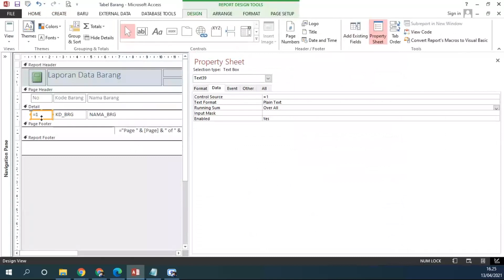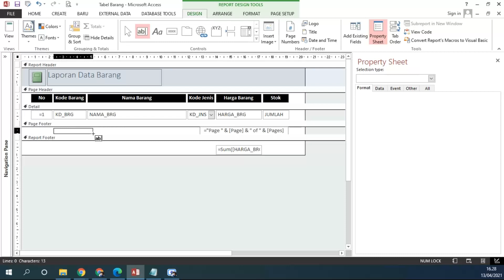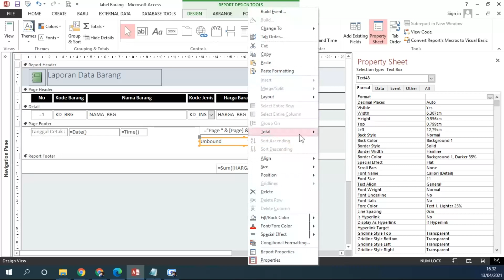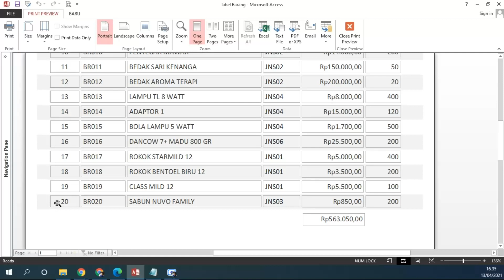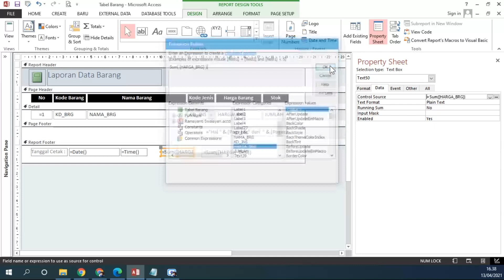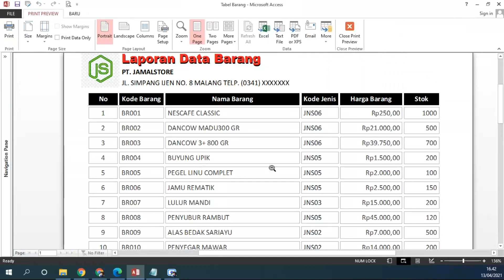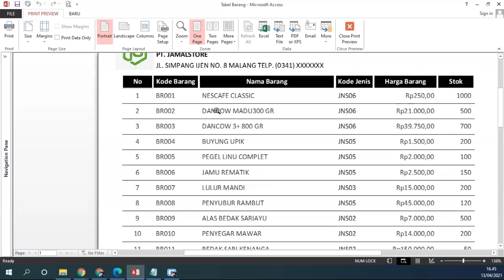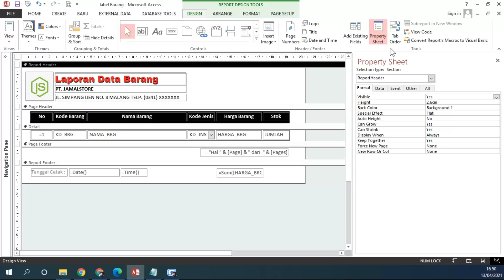Report 2 - Membuat Laporan dengan Auto Report Part 2 di dalam Microsoft Access 2013